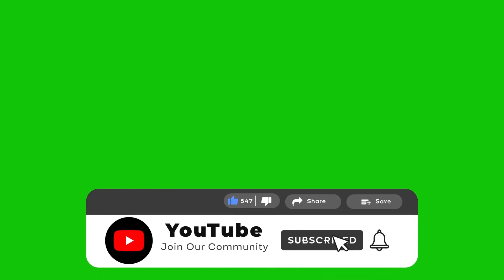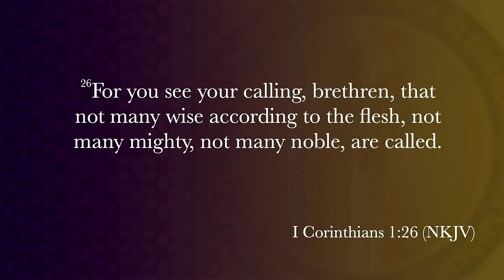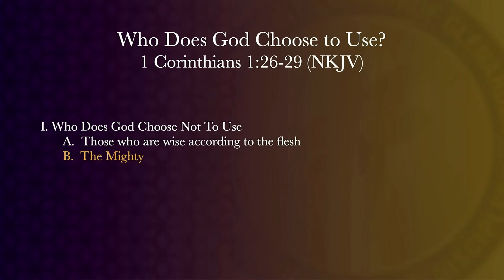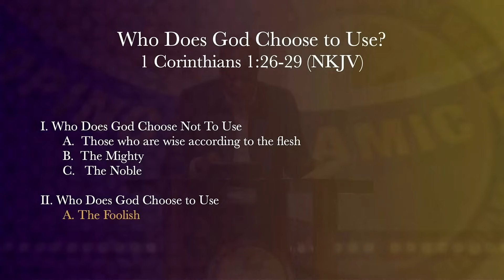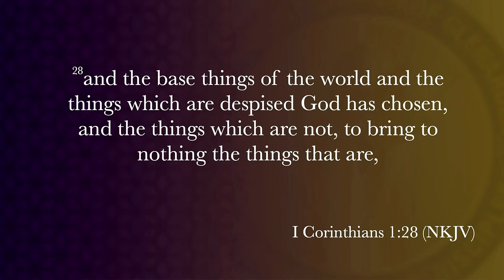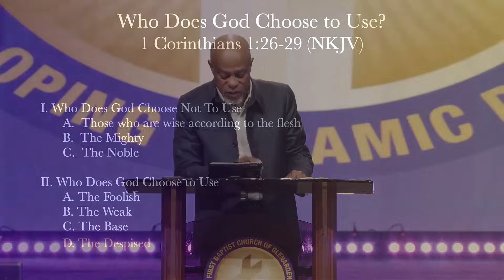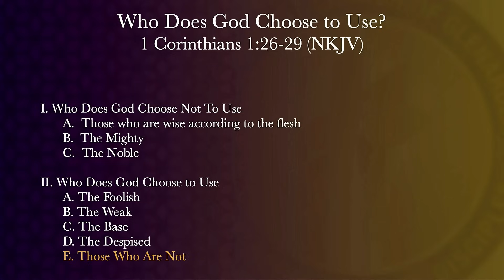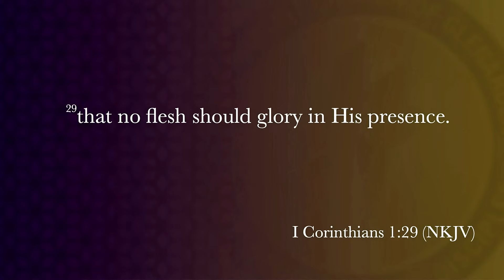"Who Does God Choose to Use?" Pastor John K. Jenkins Sr.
God can’t use the people who think they have it all together. God uses people who recognize that, in their own strengths and abilities, they are nothing!
Airdate: Sunday, September 24, 2023